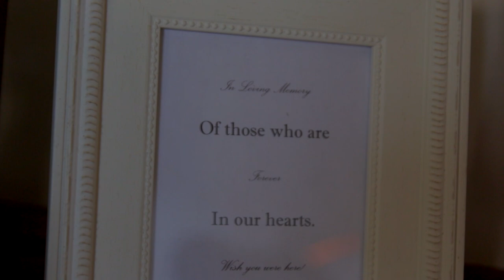The Wedding of Tom & Clare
On May 18th, 2019, Clare Elizabeth and Thomas Patrick came together in Holy Matrimony.  It was a blessing to film this wedding of one of my childhood friends!  Wishing them the best in their marriage and life together.

Thankful for my friends Alyssa and Jeff who helped me film this.  Credit for the beginning drone shot goes to Jeff Hynds and his amazing skills!

Also couldn't have made this without beautiful music:

-From The Ground Up by Caleb and Kelsey from Anthem Lights

-I Want Crazy by Hunter Hayes

Filmed using:

-Canon T5i and Canon 80d cameras, 18-135mm canon lenses + 17-50mm Sigma lense